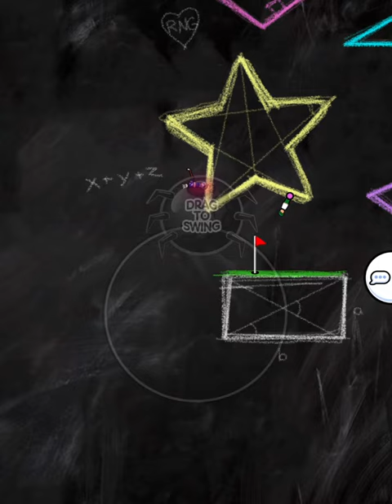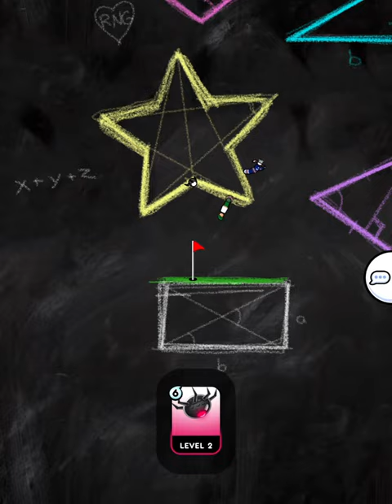Golf Blitz - I Suck at Spider Ball! 😂